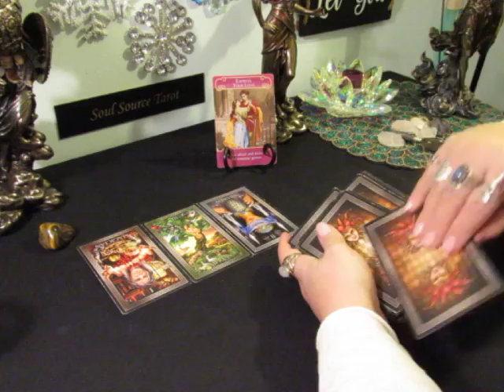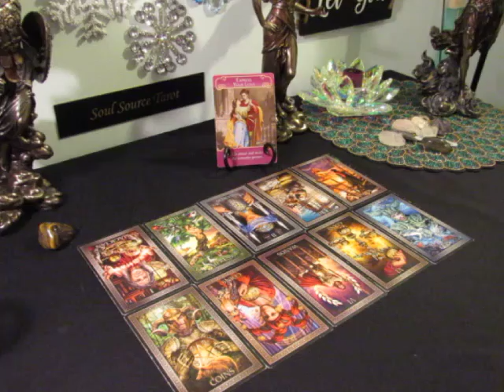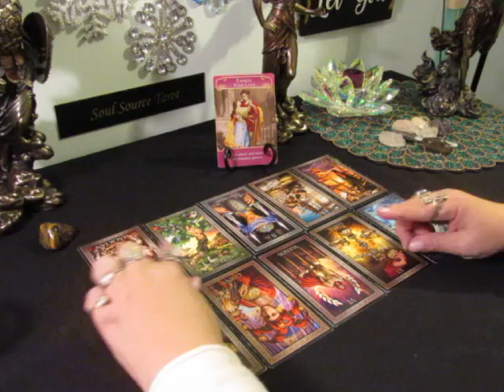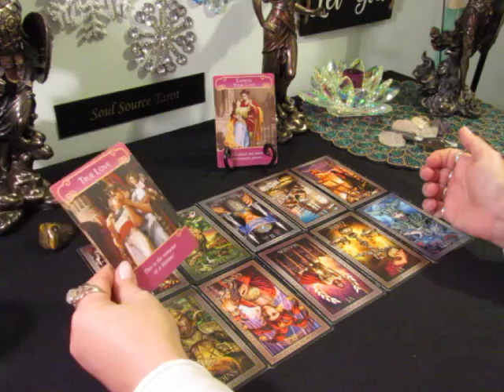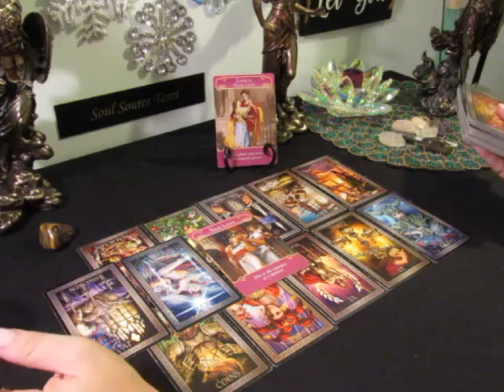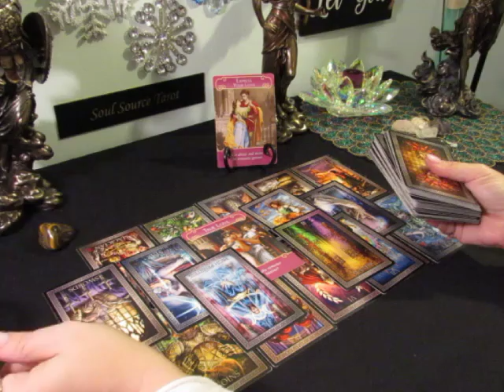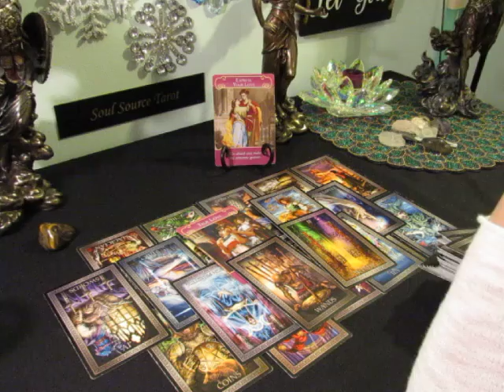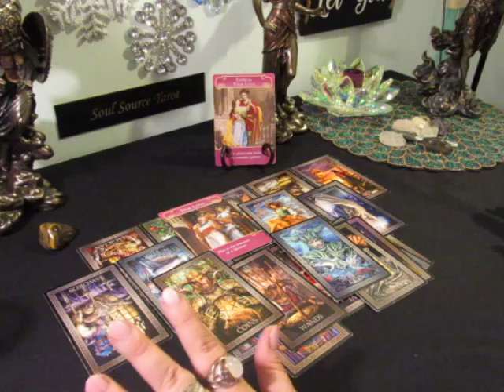The Daily Vibe~Love....Ready or.... Not??? January 3, 2019 Daily Tarot Reading Reading